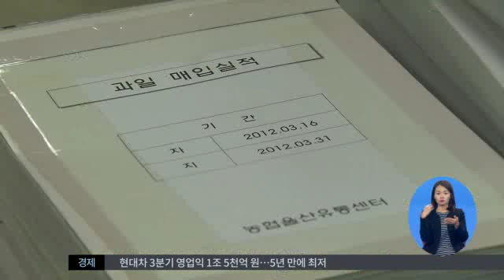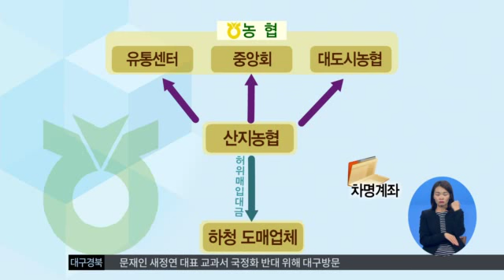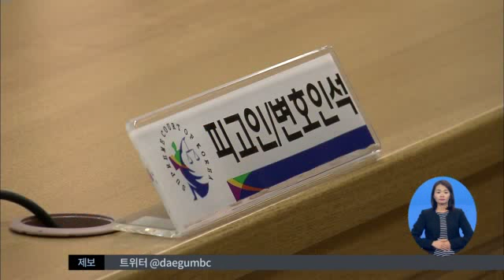2015.10.23 (금) 0930 생활뉴스 대구경북